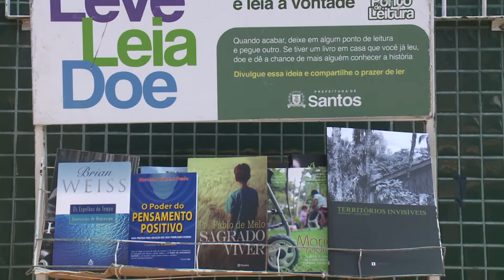Projeto Leia Santos completa 12 anos neste mês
O projeto Leia Santos completa 12 anos neste mês. Durante o período, foram várias ações para incentivar a leitura entre crianças e adulto.